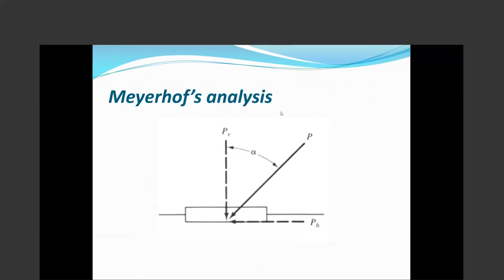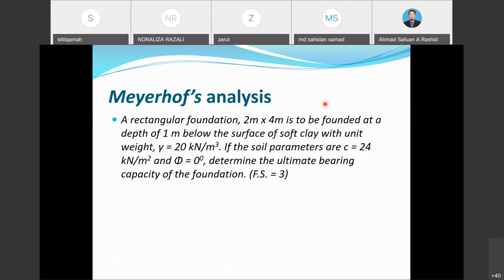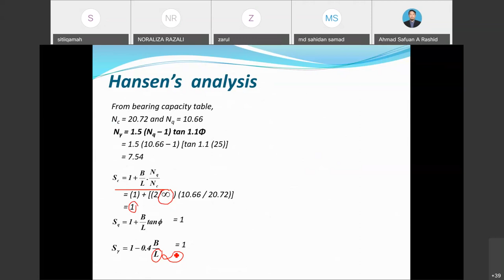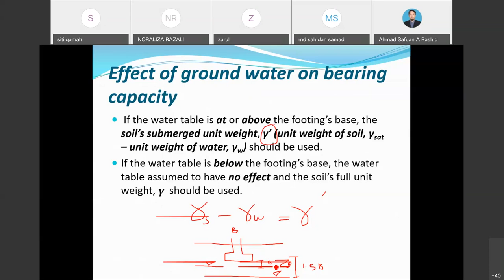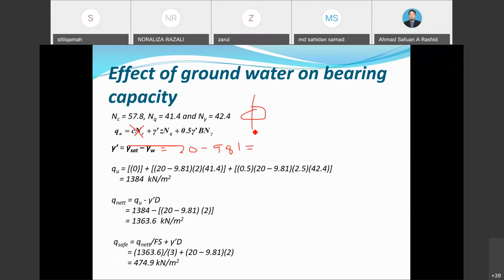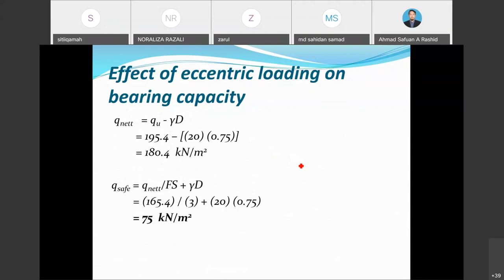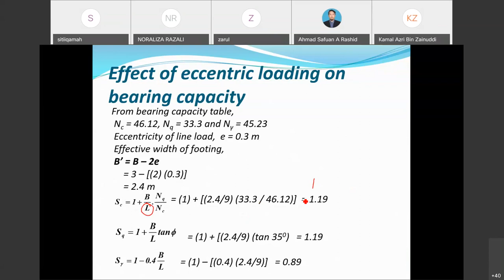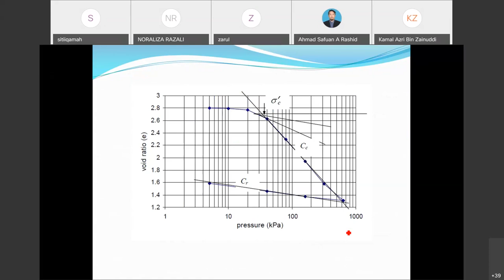Geotechnics 2 - Shallow Foundation Part 2